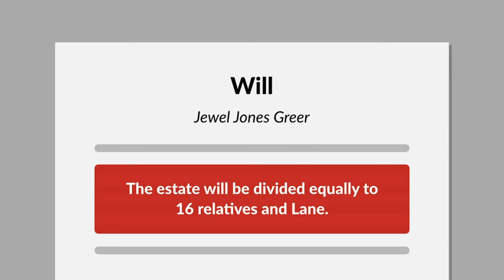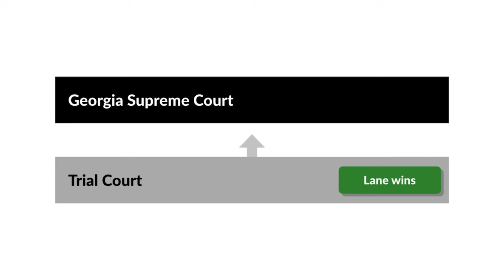Wilson v. Lane Case Brief Summary | Law Case Explained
Wilson v. Lane | 614 S.E.2d 88 (2005)

Creating a will is an invaluable right that has been recognized since the beginning of civilization.  Judges are thus reluctant to invalidate a testator’s will due to lack of testamentary capacity.  But if a jury invalidates a will on this basis, as was the case in Wilson versus Lane, the question for the court becomes how much weight to give to the jury’s decision.

In 2000, Jewel Jones Greer died testate, or with a will. The will was executed in 1997 and named Katherine Lane, Greer’s caretaker, as executrix. In the will, Greer devised her estate equally to sixteen of her relatives and to Lane. When Lane sought to admit the will to probate, Floyd Wilson, Greer’s brother-in-law, filed a caveat, or will contest, challenging Greer’s capacity to validly execute the 1997 will.

Wilson argued that Greer wasn’t of sound mind when she executed her will. To support this claim, Wilson presented evidence that Greer was eccentric and feeble in the last years of her life. He also presented expert testimony that, at the time of the will’s execution, Greer may have been suffering from Alzheimer’s or senile dementia. The expert hadn’t examined Greer and relied on a review of her medical files for his testimony. Additionally, evidence was admitted that Lane filed a guardianship petition for Greer a few months after the will was executed. Lane countered by offering the testimony of the attorney who drafted the will and others close to Greer that Greer was competent when she signed the will.

The jury found that Greer lacked testamentary capacity at the time she executed her will. Lane filed a motion for judgment notwithstanding the verdict asking the trial court to set aside the jury’s verdict and find that Greer had testamentary capacity. The trial court granted the motion and Wilson appealed. The Georgia Supreme Court agreed to hear the case.

Want more details on this case? Get the rule of law, issues, holding and reasonings, and more case facts

Have Questions about this Case? Submit your questions and get answers from a real attorney